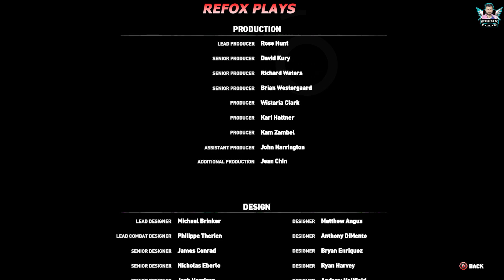🛑END OF RISE OF THE TOMB RAIDER! HINDI PC GAMEPLAY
🛑Rise of the Tomb Raider is a third-person action-adventure game in which players control Lara Croft, who is on a quest to discover the legendary city of Kitezh.

🛑इस गेम में  किसी भी अभद्र भाषा का उपयोग नहीं किया गया है ।आप इसे अपने परिवार के साथ भी देख सकते है।